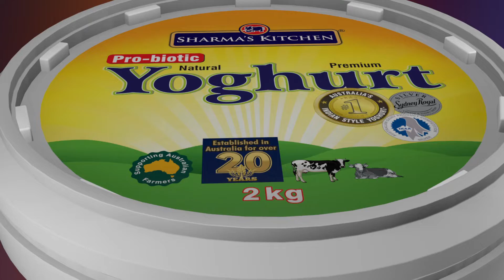Sharma's Kitchen Yoghurt